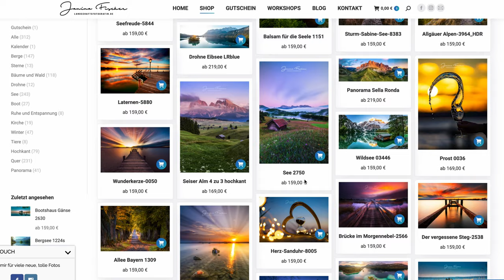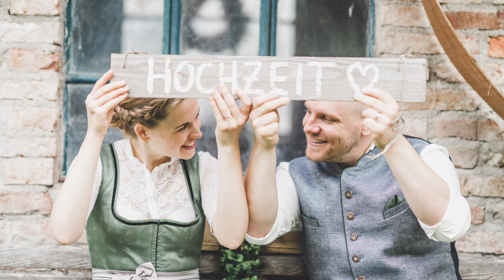Janina Fischer Fotografie Promovideo Promotion Reel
im Rahmen meines Vortrags im Sony Pro Team habe ich ein neues Video / Reel erstellt. Hier zeige ich euch einen Einblick in meine Arbeit und meine Bilder. Für das Video war ich u.a. in Bayern und in der Sächsischen Schweiz unterwegs. Auch von einigen Kunden darf ich Fotos zeigen.

Viel Spaß 😊.

Luminar AI:
Klicke dazu auf den Link neben Janina10 und gib den Code ein, wie im Luminar Video beschrieben.

Objektive:
Sony 16-35mm GM

Bitte für Eintritt alle Fragen beantworten.